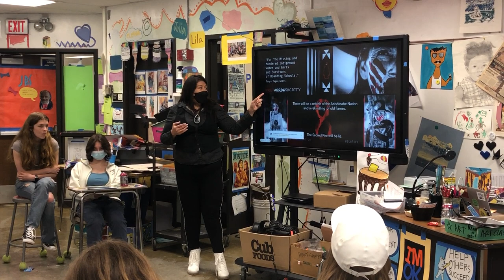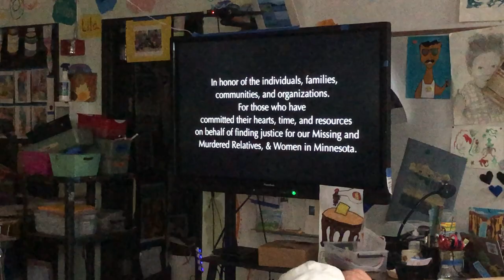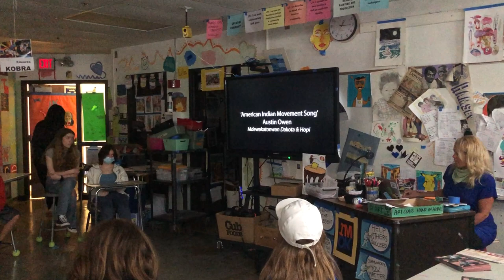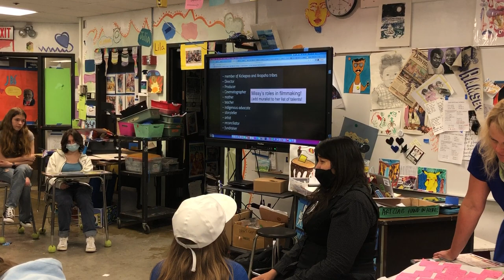Missy Whiteman Art Part 2